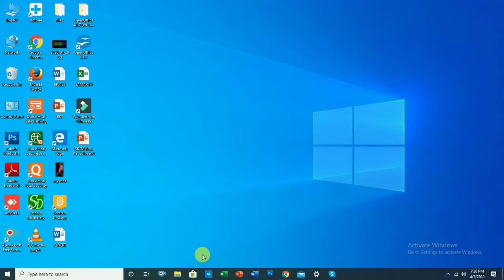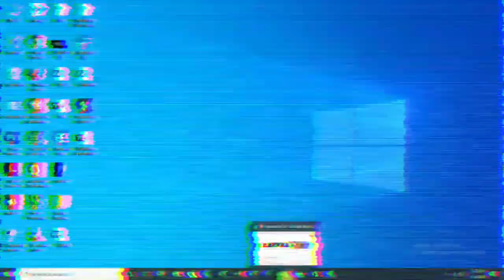GOOGLE TRICK DAY #1// Harsh Agrawal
This is the first video of "GOOGLE TRICK SERIES"